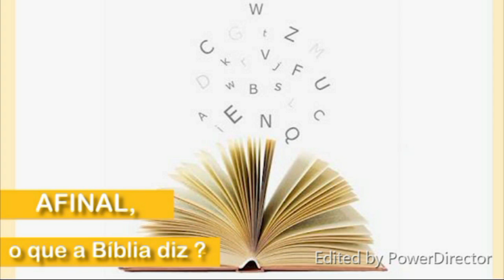Uma identidade restaurada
Todo tipo de situações difíceis em nossas vidas podem gerar uma distorção em nossa identidade, podemos nos tornar intimidados, temerosos, receosos, descrentes de nós mesmo e das pessoas, e embora isto seja normal acontecer Deus deseja te levar a dar a volta por cima e se destacar ditante destes desafios.